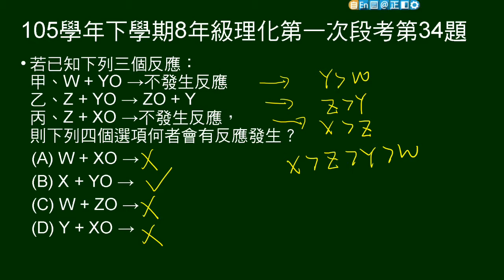105學年下8年級理化一段第34題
給三個反應，問選項哪個反應會發生。